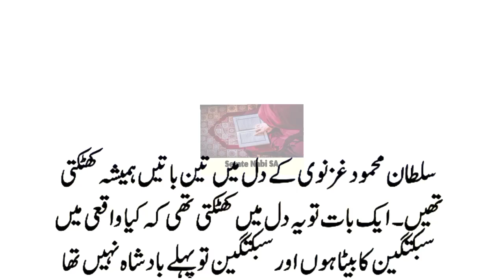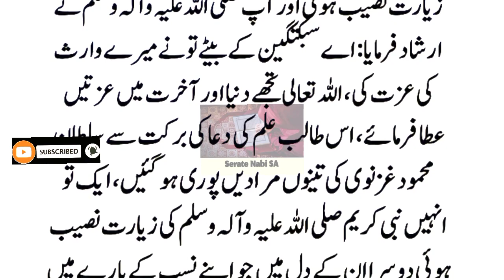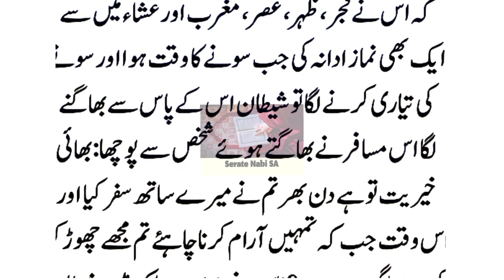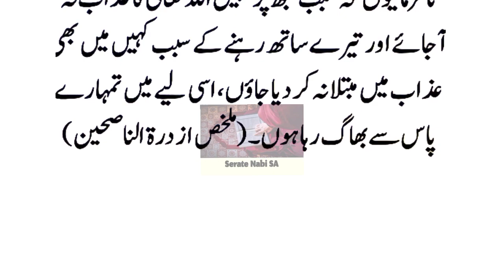Story Of Prophet Muhammad SAW And Sultan Mahmood Ghaznavi|| Setaye Nabi SA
Story Of Prophet Muhammad SAW And Sultan Mahmood Ghaznavi|| seraye نبی SA#huzoor

.Note : Copyright Disclaimer Under Section 107 of the Copyright Act 1976, allowance is made for " fair use " for purposes such as criticism, comment, news reporting, teaching, Motivation and research Fair use is a use permitted by copyright statute that might otherwise be infringing.